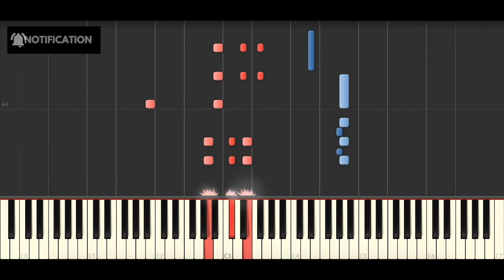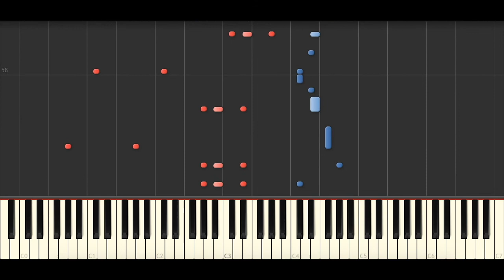R3HAB & Jonas Blue - Sad Boy (feat. Ava Max, Kylie Cantrall) BEST PIANO TUTORIAL & COVER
Piano Cover of 'Sad Boy' by R3HAB & Jonas Blue.